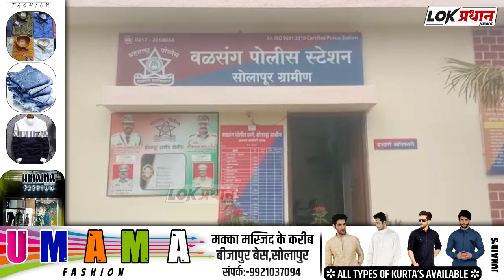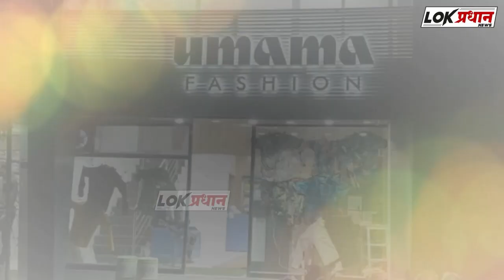सोलापुरात आई व मुलास मा*रहाण करून दिली जीवे मारण्याची धमकी....